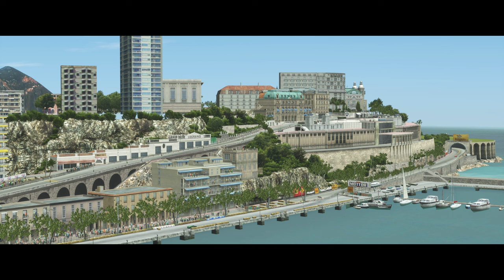Sportscar Championship 1953 @ Monaco (Race 3) | Gordini T24S | HSO | rF2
This is me participating in the Historic Simracing Organisation's third race of the 1953 Gold Star season. The vintage sportscar championship is made up of 4 different classes - I focus on the 2nd largest, with a Gordini T24S (2.5l engine) in the 3 liter class.

The third round of six takes us to Monaco!

Sim: rFactor 2
Car Mod: woochoo's 1954 Endurance Sports Cars (modded Cobra) in special HSO version